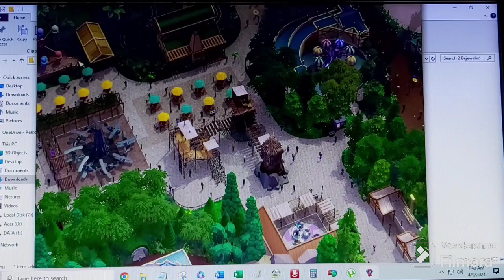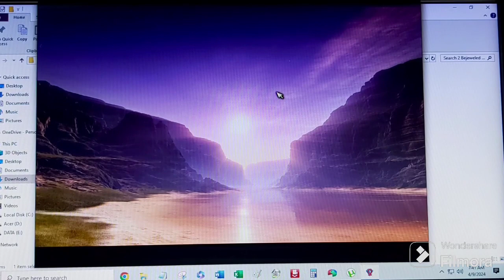Bejeweled 2 Deluxe Mod Parkitect 2016 Custom Puzzles Coal Mine Galaxy Part 2/2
Planet 11-16